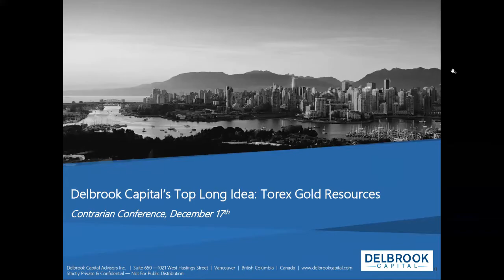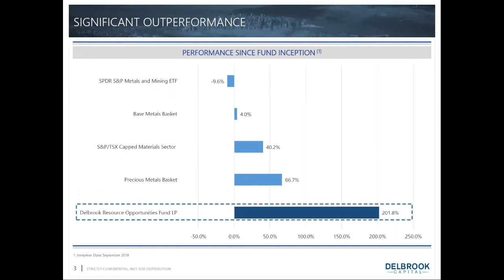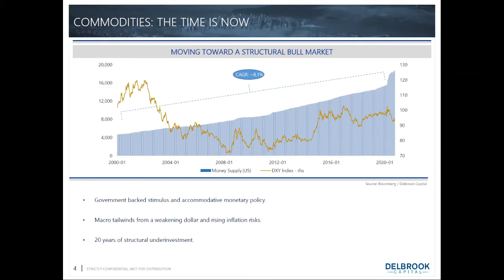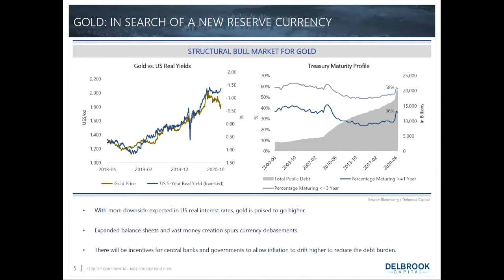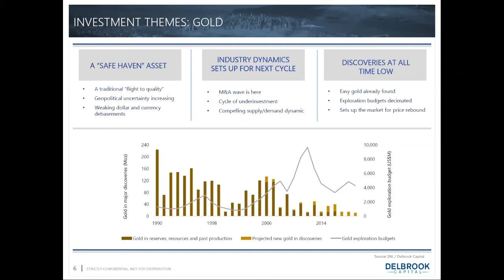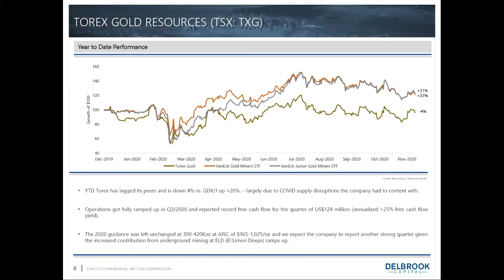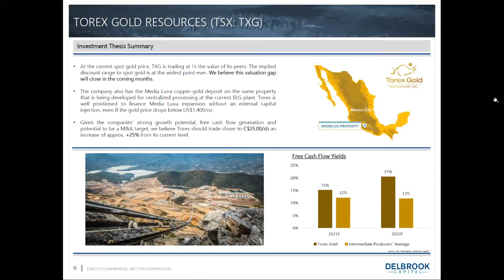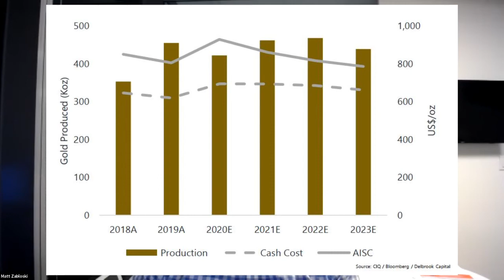Delbrook Capital Presentation on Torex Gold Resources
Matt Zabloski of Delbrook Capital presented on Torex Gold Resources, which trades on the Toronto Stock Exchange under ticker symbol TXG and in the U.S. under TORXF on the pink sheets.